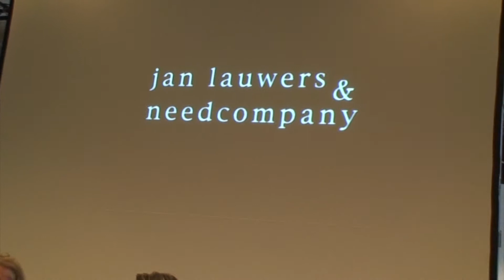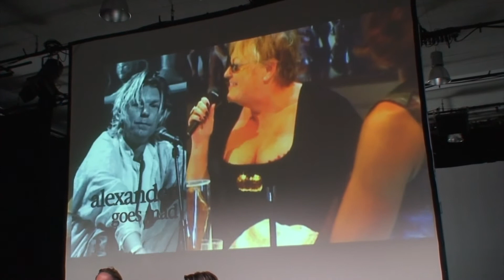JAN LAUWERS PART I - BARBARATORIUM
Jan Lauwers (Antwerpen, 1957) er en kunstner, der arbejder i stort set alle medie. I løbet af de sidste tyve år har han blevet bedst kendt for sit banebrydende arbejde for scenen med Needcompany, som blev grundlagt i Bruxelles i 1986. I årenes løb har han også opbygget en betydelig samling af kunstværker, som blev vist i en udstilling på BOZAR (Bruxelles) i 2007.
Studerede malerkunst på Kunstakademiet i Gent.